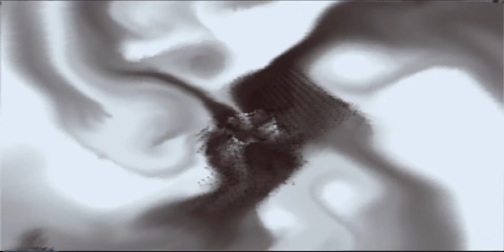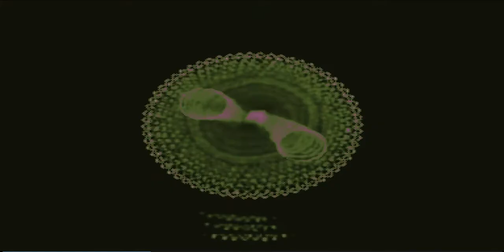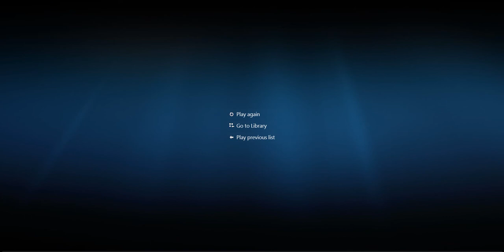When to Use Which TetraSeed Awakening Invocation